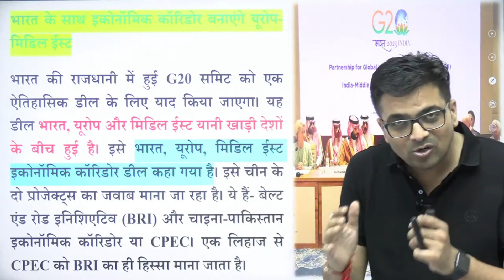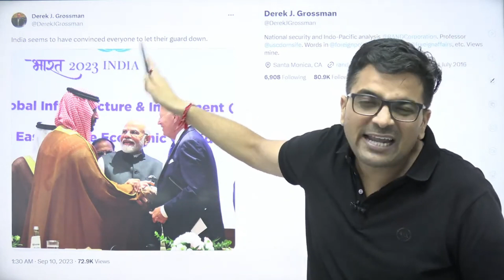इंडिया-मिडिल ईस्ट-यूरोप इकोनॉमिक कॉरिडोर, चीन को मात देने भारत का प्लान || By Ankit Avasthi Sir